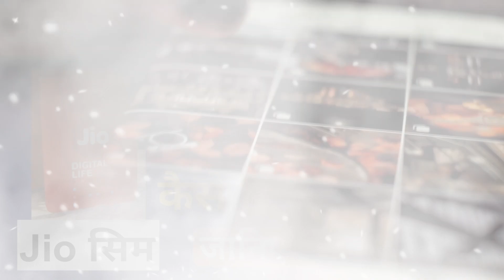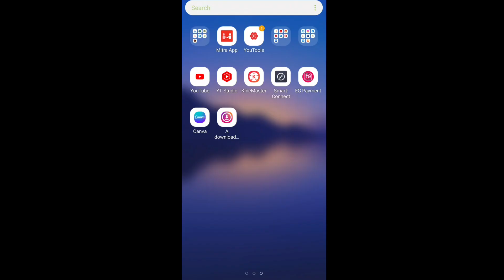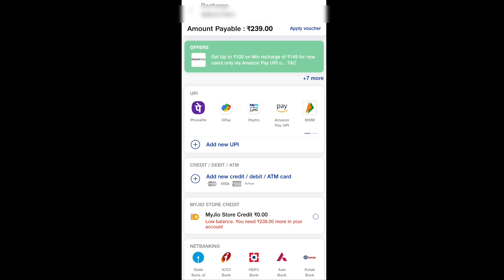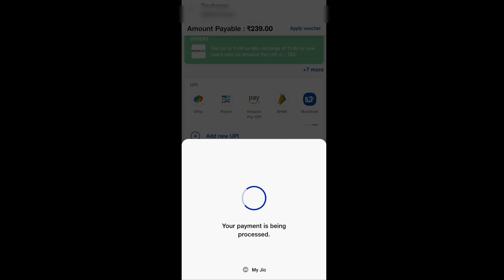Jio सिम Recharge Cashback Offer 2023 | Jio 50 100 Cashback Offer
Step 2: Setup your MobiKwik UPI & complete your KYC.
Step 3: Just send Rs. 25 to any friend & get Rs. 25 back in your wallet.

SABKA SAATH
Hindi
jio recharge 50 100 rs cashback offer 2023
jio sim recharge cashback offer 2023
jio recharge offer
jio recharge cashback offe
jio 2023 recharge cashback offer
jio new year 2023 offer
jio new year offer
jio offer today
jio recharge cashback offer 2023
jio cashback offer 2023
jio offer 2023
jio 100 cashback offer
jio 50 cashback offer

Airtel Retailer Ke liye Jaroori Videos